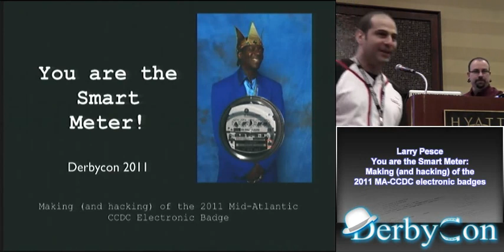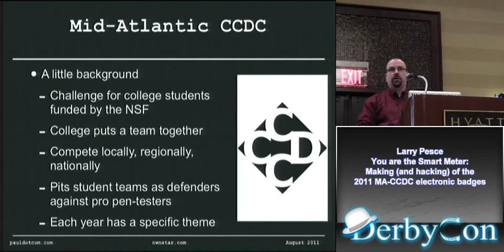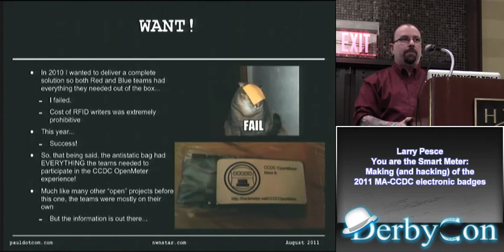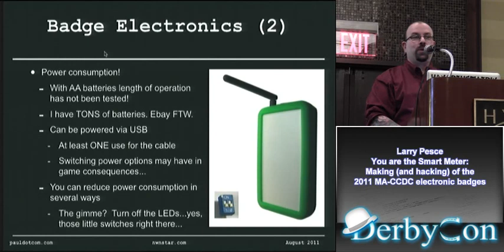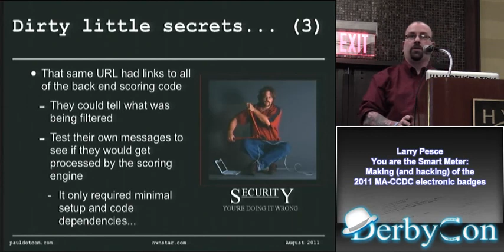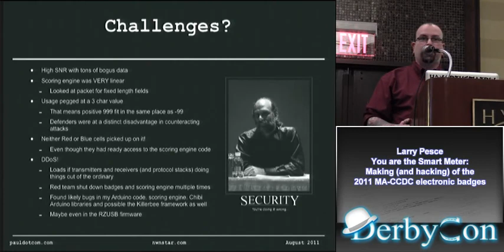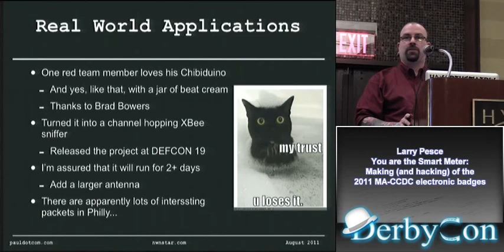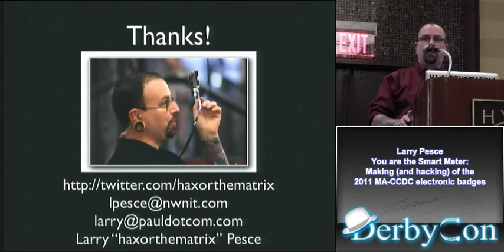Larry Pesce You are the Smart Meter Making and hacking) of the 2011 MA CCDC electronic badges